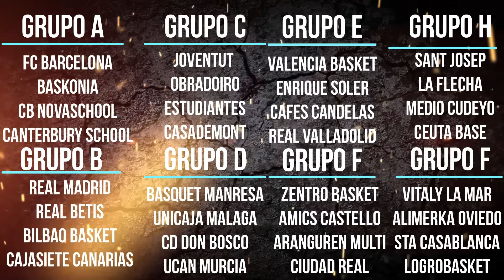CAMPEONATO DE ESPAÑA JUNIOR - RESUMEN HUGO GONZALEZ,ANDY HUELVES,JAKUCIONIS...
HUGO GONZALEZ Y EL FUTURO DEL BALONCESTO ESPAÑOL - RESUMEN CAMPEONATO DE ESPAÑA JUNIOR